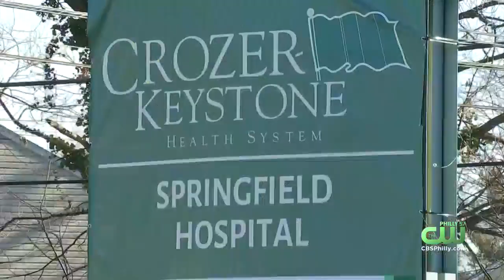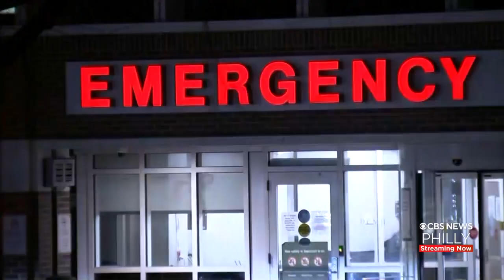Delaware County Passes Ordinance Preventing Hospitals From Suspending Services Without 6 Months' Not